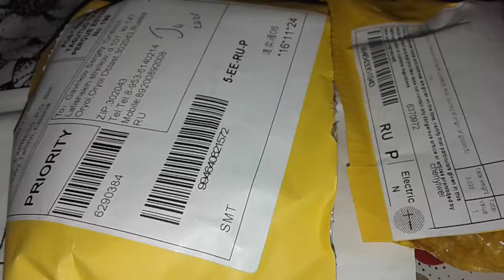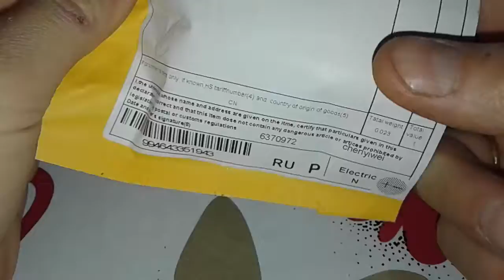пленка,мышка,бампер тел ,сетка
Пожертвование на развитие канала - 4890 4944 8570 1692